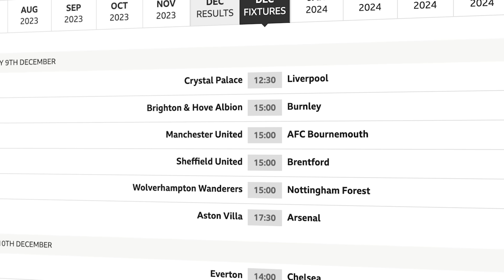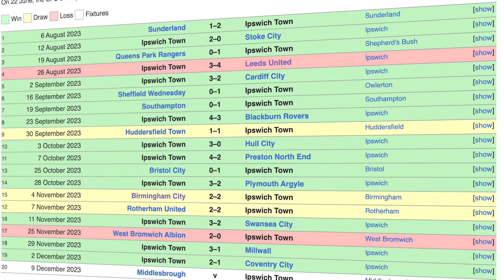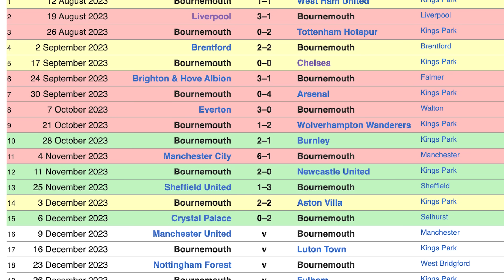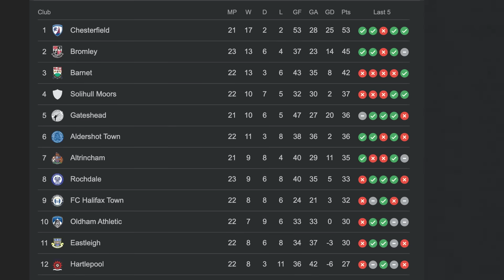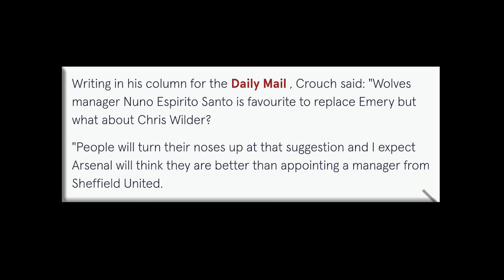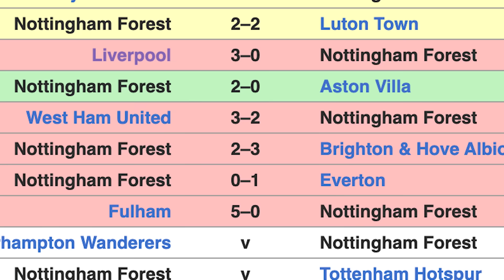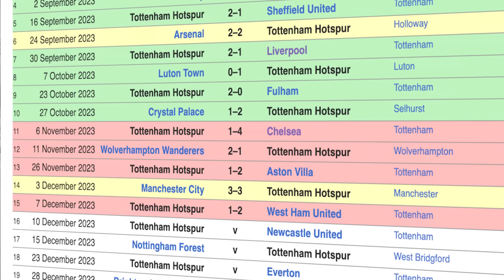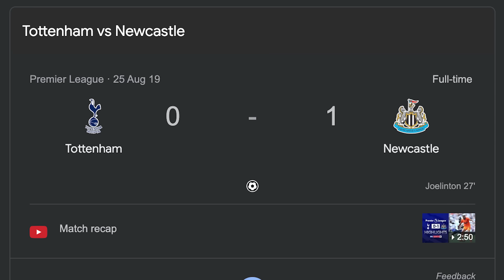MY PREM GAMEWEEK 16 PREDICTIONS!!! (wow)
The Irish Guy predicts Gameweek 16 of the Premier League, including Man United welcoming Bournemouth, Arsenal travelling to Aston Villa and Crystal Palace hosting Liverpool.